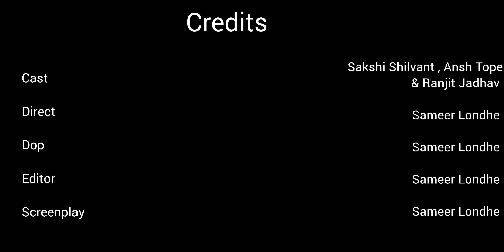Kashmkash ( कश्मकश ) Short Film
Kashmkash A short film by Vikas Londhe

many teenager committed suicide after breakup they are suffering in pain
 they feel so empty after lost their self.. so please talk to them understand them and motivate them for good future.
please Notice if anyone suffering like that talk to them and help how they handle ther mental health..
and support channel